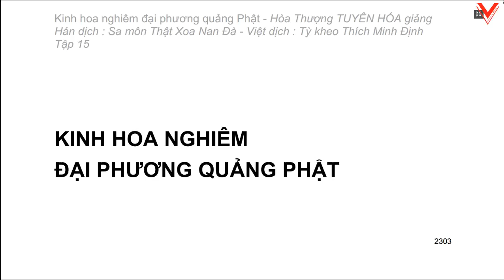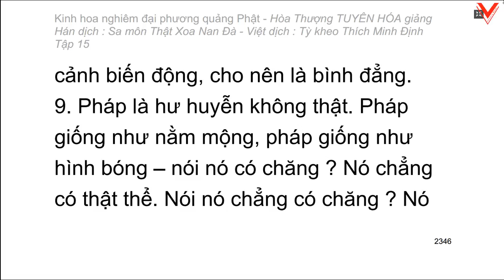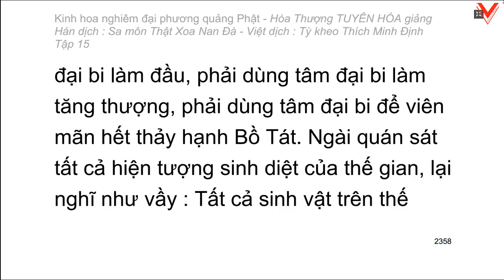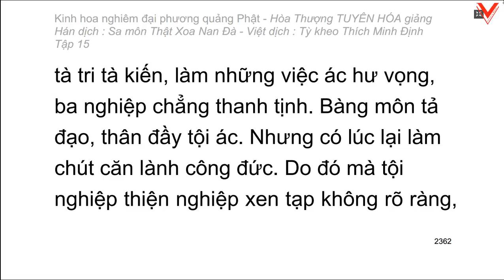Kinh hoa nghiêm - hoà thượng Tuyên Hoá giảng giải - Tập 15/25 (tiếp theo)